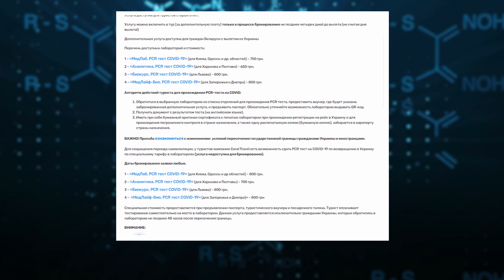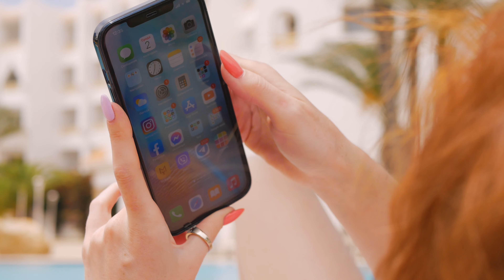Тунис 2021 — недорого и хорошо. Что нужно знать про отдых в Тунисе? Отзыв Marhaba Royal Salem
В этом видео вы узнаете зачем же стоит ехать в Тунис в 2021 (или не стоит). В чем отличие Туниса от Турции и Египта? Во сколько обойдётся тур и какой отдых здесь ждёт. Мы летели сюда в конце мая из Украины и цель была отдохнуть бюджетно. Удалось ли нам это, что здесь по морю, еде, развлечениям и отелю 4* — смотрите в этом выпуске.

00:00 Вступление
00:30 Тунис - это...
01:08 Что нужно для въезда
02:02 Отель Marhaba Royal Salem 4*
03:22 Рум тур
03:46 Территория отеля
04:25 Wi-fi в отеле
04:44 Обзор пляжа и моря
05:57 Еда и алкоголь в Marhaba Royal
08:10 Куда поехать развлекаться из отеля?
09:29 Зоопарк «Фригия»
11:50 Итоги

Тунис — это средиземное море, африканские пейзажи, оливковые и финиковые рощи и старый добрый All-Inclusive. Расположен Тунис в северной Африке между Ливией и Алжиром. Говорят тут на арабском, французском, а в туристических зонах конечно на английском и русском.

Наша цель была отдохнуть бюджетно, поэтому мы выбрали отель 4* с All-Inclusive — Marhaba Royal Salem. Отель расположен на первой линии в одном из самых больших курортных городов Туниса. Сама путевка нам обошлась 750$ за двоих на 7 дней. Территория отеля достаточно большая и зеленая, есть 4 бассейна. Из развлечений есть: большой теннис, пляжный волейбол, сауна и хамам, настольный теннис и бильярд.

Что относительно еды, то готовят здесь достаточно вкусно. Из всех ресторанов сейчас работает только основной, где и проходят все приемы пищи. Уличные и пляжные рестораны сейчас закрыты и у меня есть подозрение, что это связано с тем, что ещё только начало сезона и заполненность отеля до 40%. Поэтому, несколько раз мы выходили и ужинали вне отеля. Вокруг много кафешек и готовят реально вкусно.

Самое главное отличие Туниса от Египта в том, что здесь можно выйти из отеля и погулять. На данный момент в Тунисе действуют некоторые ограничения. Так, к примеру, вы свободно можете перемещаться в городе, а вот ехать в другой город самостоятельно нельзя. Здесь можно прогуляться в пешей доступности или можно взять такси и доехать до достопримечательностей.

Тунис точно может стать не плохой альтернативной бюджетного отдыха. Туры сюда стоят недорого, особенно в начале и конце сезона, а сервис весьма приличный. Развлечений достаточно как внутри отеля, так и за его пределами, а значит можно отдыхать как тюленем, так и более активно. Ну а более подробно об отдыхе в Тунисе в 2021 смотрите в обзоре.

➤ Если мои видео были для вас полезны, и вы хотите отблагодарить меня, то буду рада вашей поддержке:

Этот блог о саморазвитии, психологии и спорте. Миссия YouTube канала - вдохновить вас на яркую, наполненную, качественную жизнь.

На канале вы найдете несколько направлений:
🧩 Обзоры на спорт, где я показываю, что есть сотни видов спорта на любой вкус и цвет. В каждом видео, я делюсь тем, что происходит на самом деле на каждой тренировке, развеиваю мифы о спортивных направлениях и делюсь своими впечатлениями.
🧩 Домашние тренировки, где вы можете попробовать разные направления на практике, не выходя из дома.
🧩 Психологические, мотивационные видео, которые помогут вдохновиться, лучше узнать себя, сформировать полезные привычки, стать счастливей и богаче.